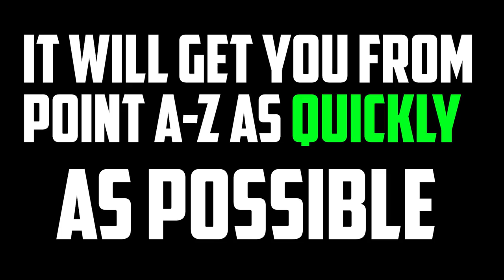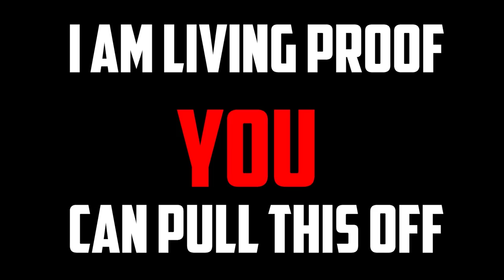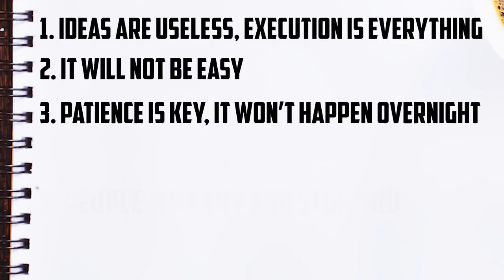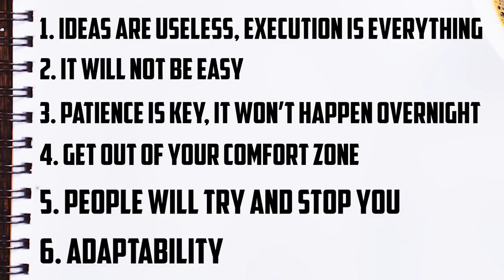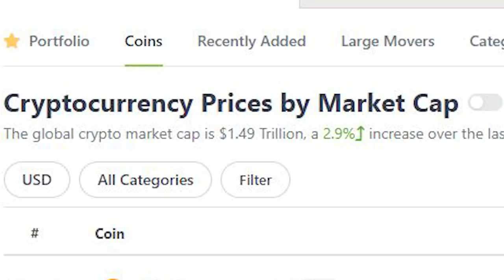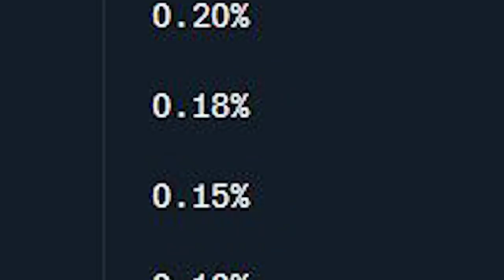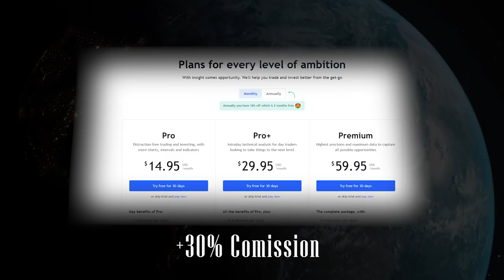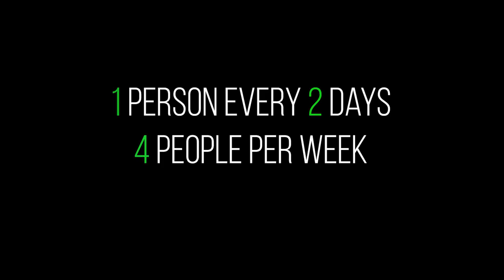Easily Make $125 a Day With Cryptocurrency (No Investment)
Generate Daily Income Without An initial Investment If You Hold Bitcoin, PAY ATTENTION To This Price Target!

📸 Join me on Instagram for daily tips and my daily behind-the-scenes vlog on my Instagram Stories

1. 💰 The Strategies I Used To Turn $5k Into $500k ➡️

4. 📸 Join me on Instagram for daily tips and my daily behind-the-scenes vlog on my Instagram Stories

About:
In this video Alexander Lorenzo gives his viewers a different style video by addressing a question many people asked. How can I generate extra income on a daily basis? Alex gives a detailed method which can generate $100-300 daily. Alex breaks down the numbers so viewers know exactly how to reach this amount.